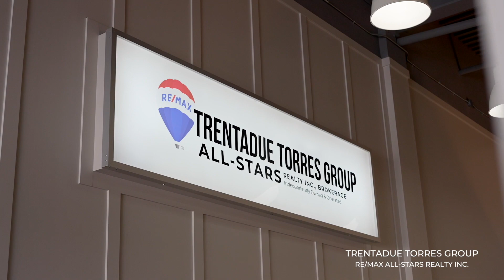Experience Matters - Agent Highlight with Bridget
Bridget Spanoginnis has become an expert in the business, & it shows in her sales, accomplishments and awards! 🏆

In this week's ✨️Agent Highlight ✨️ Bridget shares how she helps clients make the best choice in the world of real estate with her knowledge, experience and professionalism!

Contact Bridget Spanoginnis anytime:
📱 | DM us!